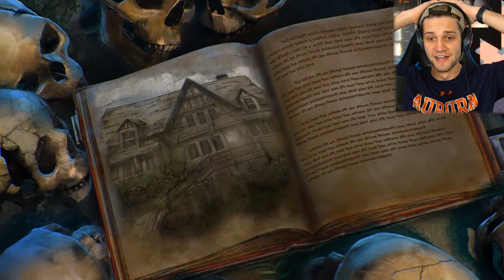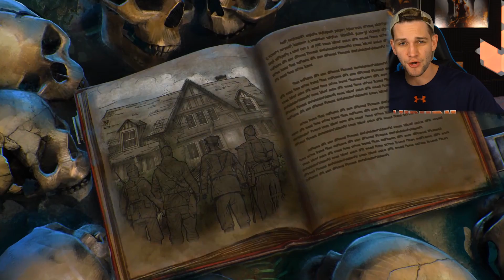ZOMBIES IS BACK! AETHER RETURNS TRAILER REACTION! ("Alpha Omega" Trailer Reaction)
AETHER RETURNS TRAILER REACTION. Alpha Omega, the new zombies map on Black Ops 4 brings back the Aether storyline to us all. This is it lads, everything we've been waiting for.

We'll be playing Alpha Omega live here!